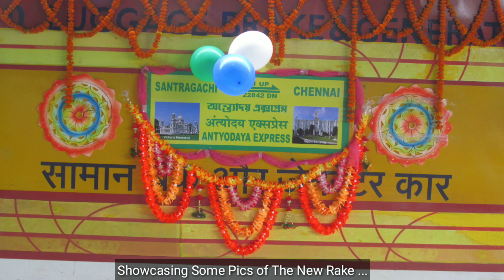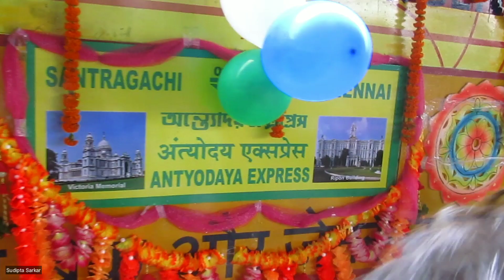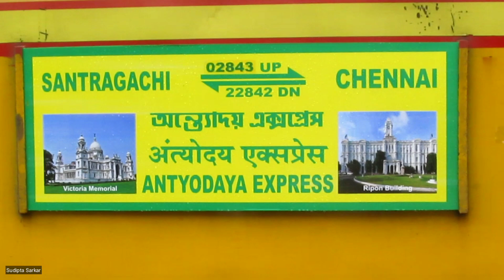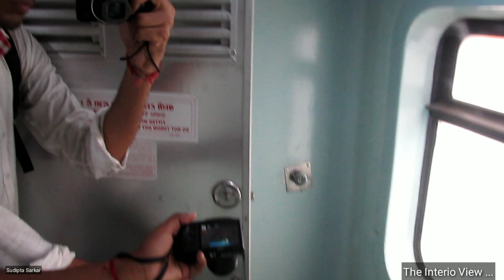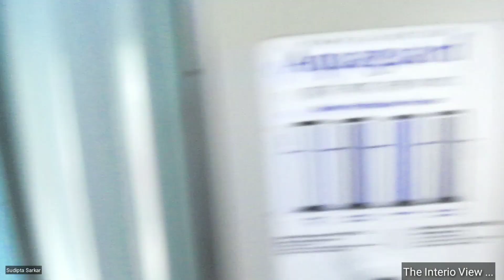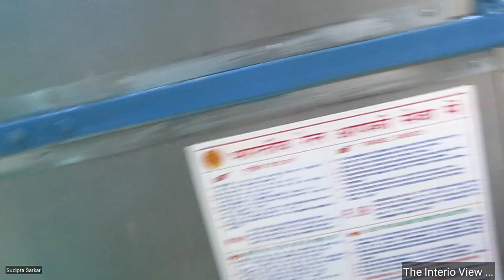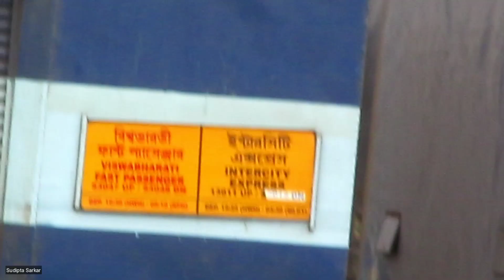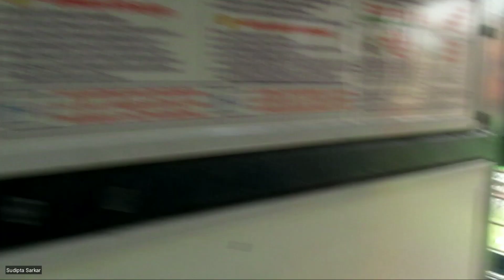Onboard Journey and Full Interior Coverage of Santragachi-Chennai Antyodaya Express || SER | IR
Santragachi-Chennai Antyodaya Exp was inaugurated on 4th June 2018 from Howrah . So i and some of my friends decided to take a short ride .
The train departed from Howrah pf 22 , and decorated SRC WAP 4 #22500 was in charge of the train in its maiden run .